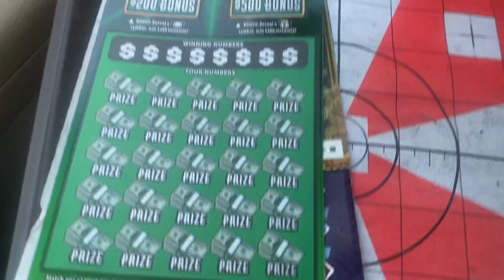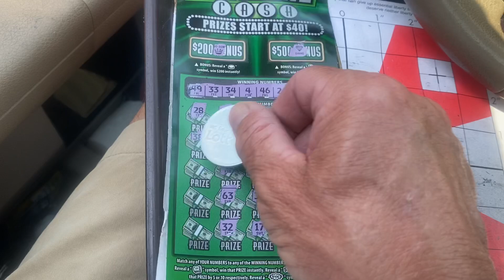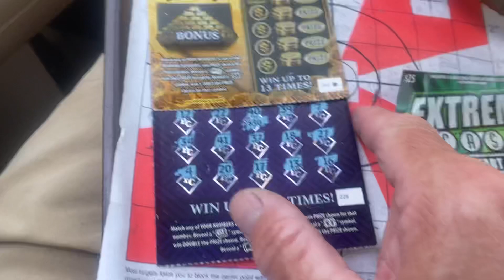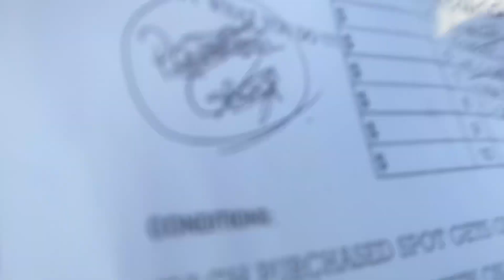THE WINNER IS? YEAH BABY THE GAME IS FULL. GOOD LUCK EVERYONE. THIS AFTERNOON 🍀🍀🍀